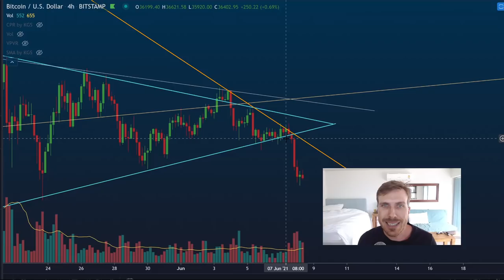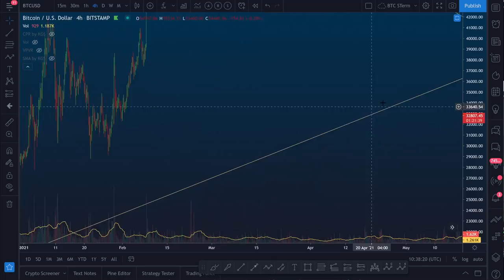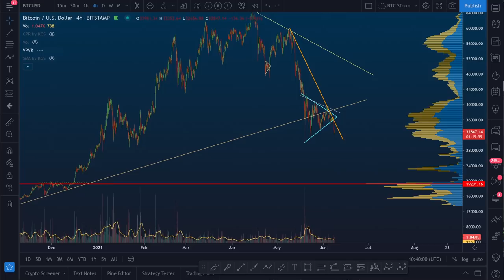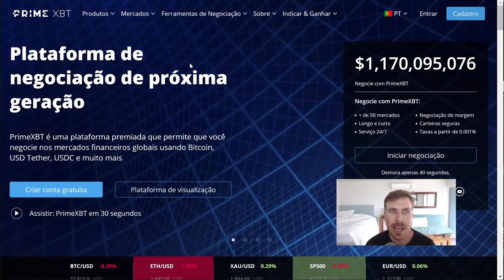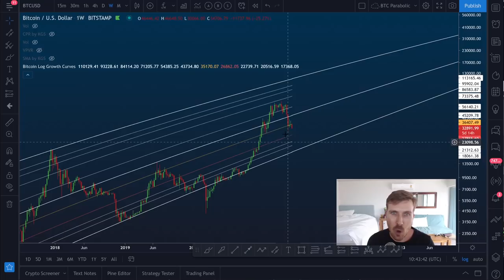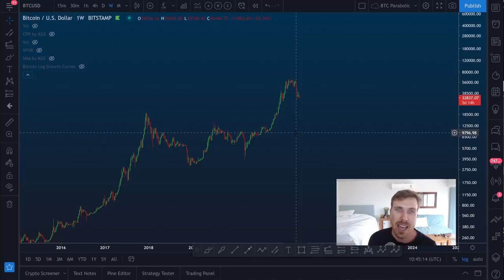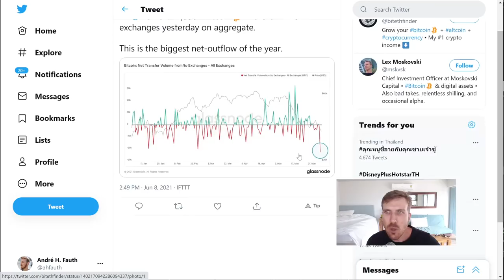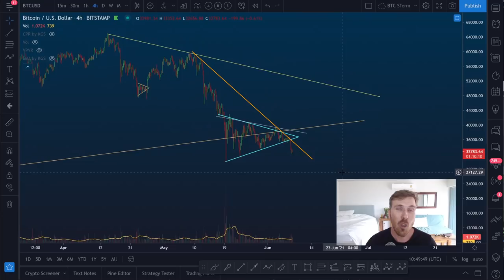BITCOIN: CAÍMOS!! E AGORA!?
AFAUTH50 - Receba BÔNUS de 50% do valor de depósito por 90 dias  (Recomendado!)🤑